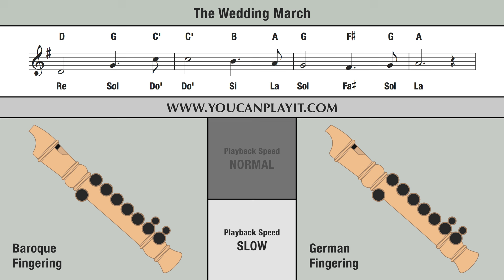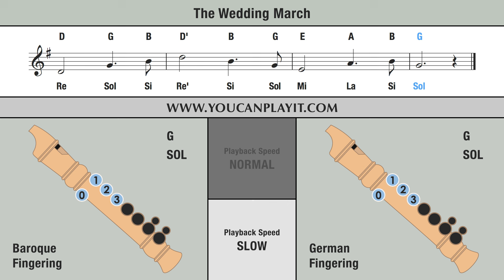The Wedding March - Recorder Tutorial 🎵 EASY Song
How to play on the recorder The Wedding March.

Normal: 00:06 - Slow: 00:53 .